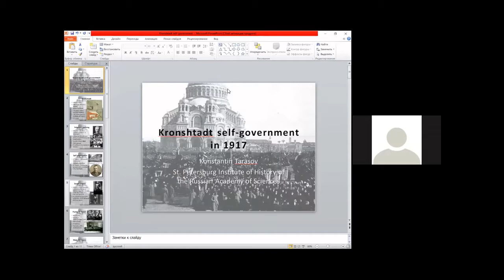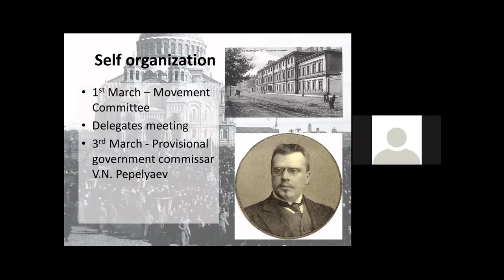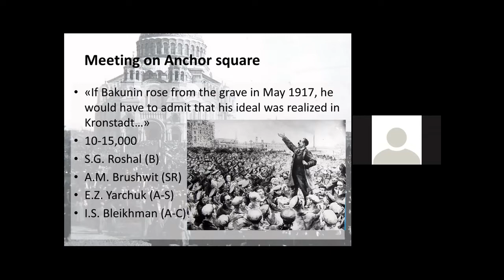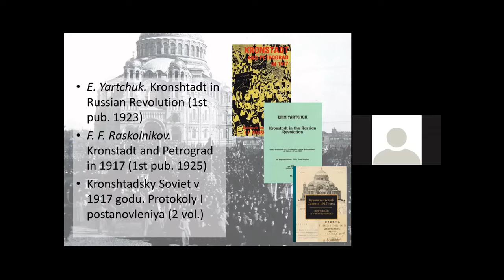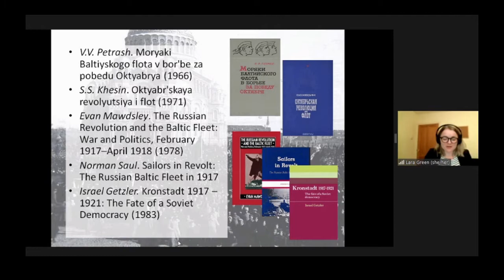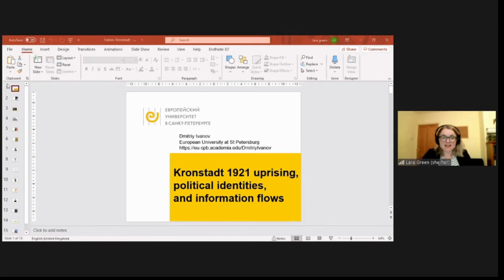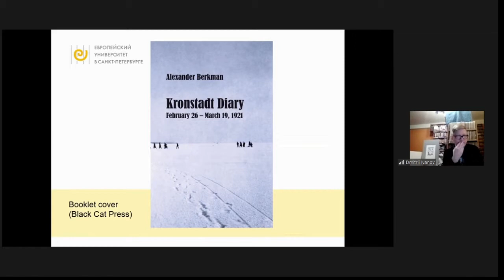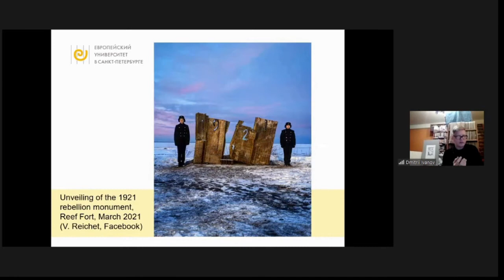Historians' Panel on the Kronstadt Uprising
First panel at "Kronstadt as Revolutionary Utopia: 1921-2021 and Beyond" (Saturday, March 20, 2021)

Featuring panelists:
- Konstantin Tarasov, “Kronstadt self-government in 1917”
- Simon Pirani, “Kronstadt and the workers’ movements in Moscow and Petrograd, 1921”
- Dmitriy Ivanov, “Kronstadt 1921 uprising, political identities, and information flows”
- Alexei Gusev, “Kronstadt Uprising of 1921 as a part of the Great Russian Revolution”
- Lara Green, moderating

On this panel, a hundred years on, Russian and British historians discuss the March 1921 Kronstadt uprising of the Great Russian Revolution. We learn how the Kronstadt naval garrison was, on the one hand, one of the grimmest places to serve in the Imperial Navy, and, on the other, how anarchists, Maximalist Socialist Revolutionaries (SR's), Bolsheviks, and Menshevik social democrats constructed the Kronstadt Soviet on Kotlin Island, the bastion of the Baltic Fleet. Among the 50,000 citizens of the "Kronstadt Republic," there were 30,000 soldiers and sailors. In 1917, the Red Sailors executed their most abusive officers, revolted against the Provisional Government during the "July Days," and helped the Bolsheviks take power in October 1917. Then, in 1921, the citizens, soldiers, and sailors of Kronstadt declared an "institutionalized mutiny," built the Commune, and so defied the ruling Communists' bureaucratic dictatorship.

Though swiftly crushed by Trotsky and the ex-Tsarist officer Tukhachevsky, the Kronstadt mutineers were not isolated in their courageous militancy. Indeed, they inspired many fellow soldiers and sailors to defect and join their quixotic struggle, precipitating a severe crisis for the Communist Party—"the flash," as Lenin said, "which lit up reality better than anything else." Many members of the Party resigned in protest over the atrociousness of Bolshevik calumnies and repression. In this sense, Kronstadt was the culmination of vast worker-peasant resistance to both the White reactionaries (led by Generals Kolchak, Denikin, Wrangel) and the Bolshevik bosses (Lenin, Trotsky, Kalinin, Zinoviev).

Having parallels with the Kiel naval mutiny which launched the German Revolution of November 1918, as well as the mutiny on the Battleship Potemkin in the Black Sea of June 1905, Kronstadt came to represent a revolutionary situation that might have yielded a Third Russian Revolution. (The first had overthrown Tsar Nicholas II in February 1917; the second had instituted Bolshevik-Left SR rule in October 1917. The Bolsheviks in turn suppressed the Left SR's in July 1918.) This Third Revolution might have changed the political regime, resolved the agrarian question, and allowed for a full transition to workers' control. Kronstadt's fate thus marks a most tragic turning point in the Russian revolutionary process, as well as modern human history, considering the great damage this atrocity inflicted on the credibility of the socialist project, paving the way for Stalin's takeover, the Purges, the Nazi-Soviet Pact, World War II, and the Holocaust.

Notwithstanding the traumatic setback of March 1921, anarchists like Emma Goldman and Alexander Berkman, eyewitnesses to the massacre, agitated for the founding of the International Workingmen's Association (IWA) in 1922 as a means of advancing the global cause of working-class self-organization and -emancipation, while avoiding the reproduction of centralism and authoritarianism. A hundred years on, the IWA-AIT keeps up this struggle. Behold how Victor Serge, a former anarchist who had sided with the Bolsheviks during the Revolution, dramatically breaks ranks with Trotsky over his self-serving 1938 propaganda piece, "Hue and Cry Over Kronstadt."

- Voline, The Unknown Revolution, Book Two: Bolshevism and Anarchism - PART III AFTER OCTOBER. Chapter 2, "The Fatal Descent"
- Voline, The Unknown Revolution, Book Three: Struggle for the Real Social Revolution - PART I, KRONSTADT

- Manifesto of the Workers' Group of the Russian Communist Party (1923)